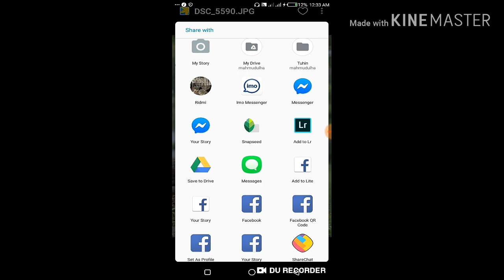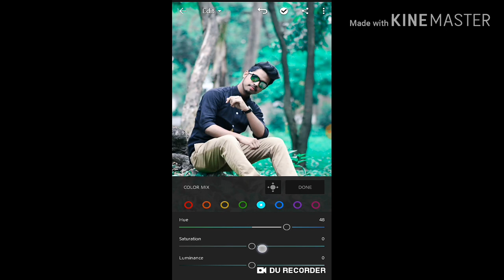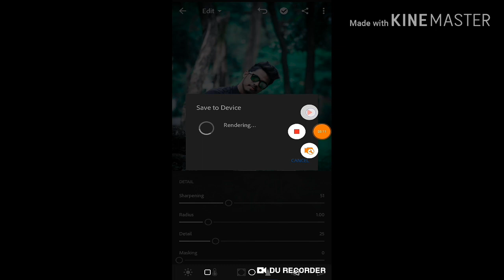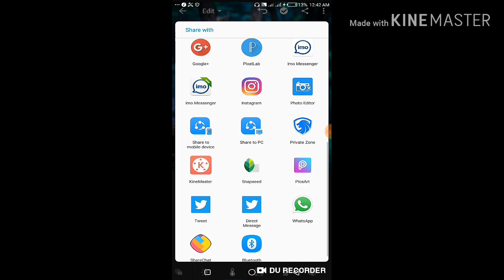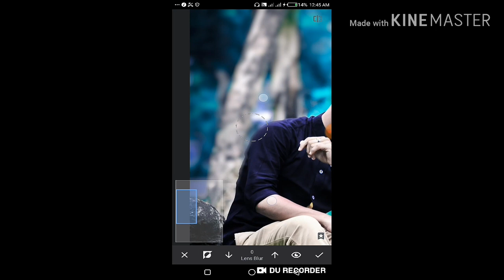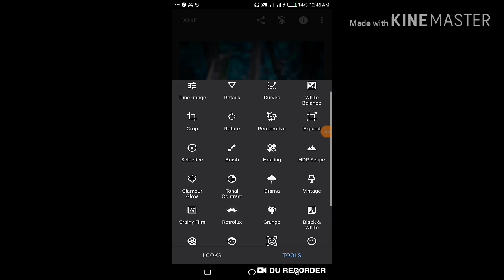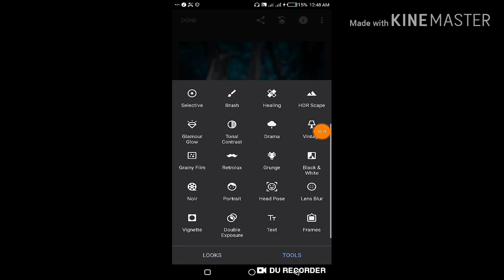Moody Blue Tone Effect in Lightroom Mobile tutorial.Lightroom mobile editing tutorial.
Hi GUYS ♥

Many people are using picsart snapseed,abobe photoshop lightroom but they are do not  know how to use this app so I am showing photo editing tutorial I hope you are learn many.